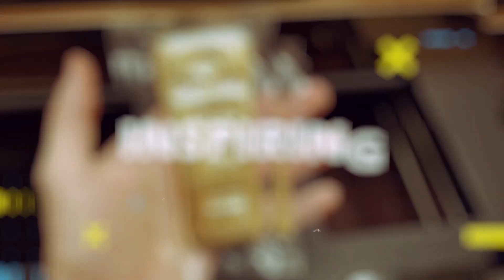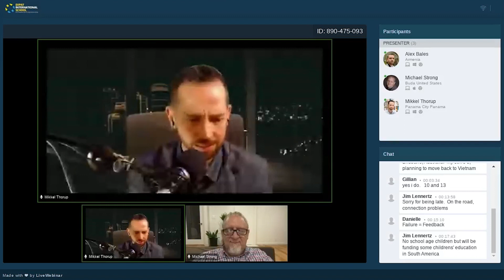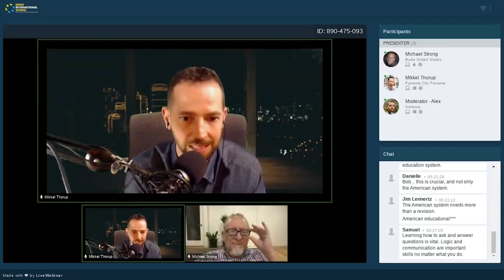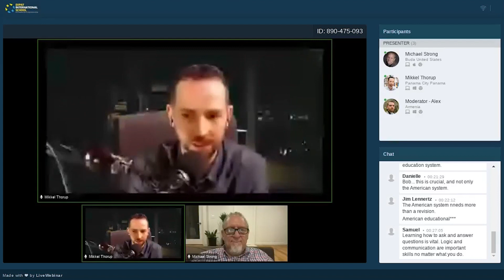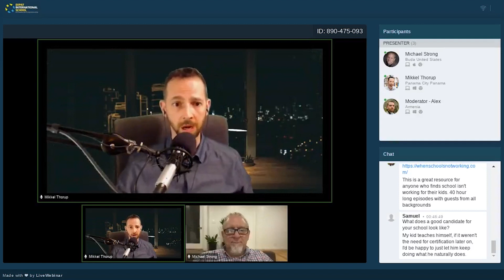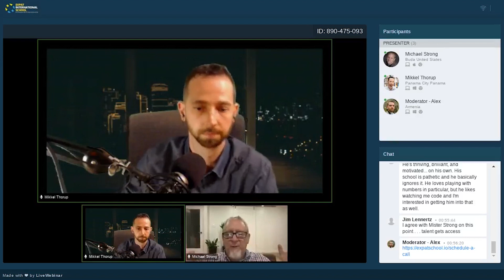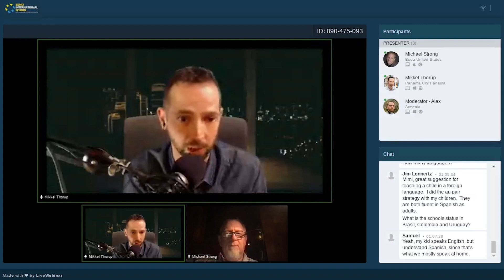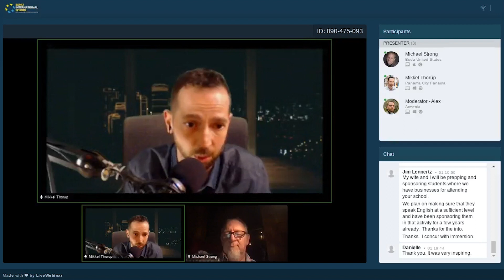How To Support Your Child's Inner Entrepreneur And A Mind For Success - Expat International School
Are you concerned about your child's ability to succeed in life? Do you feel like you're constantly pushing them to do more than they are able? Do you feel like you're not doing enough to support their entrepreneurial dreams?

In this video, we're talking about how to support your child's inner entrepreneur and a mind for success. We'll be discussing everything from setting boundaries to nurturing their creativity. This video is packed with advice on how to help your child thrive in life and achieve their goals!